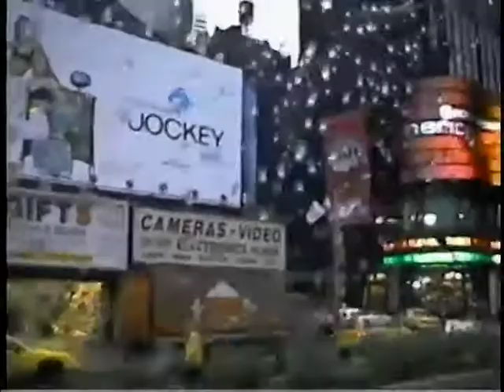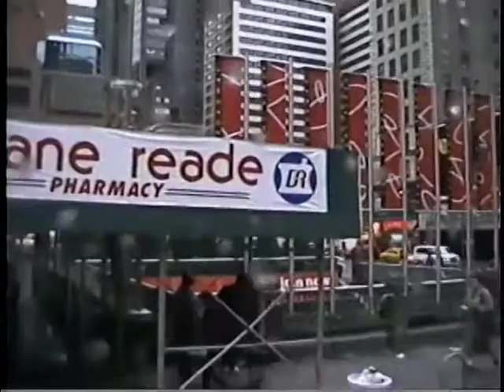Veire 88 VHS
88(1999) New England bus trip with Don and Ellie, is continued from number 79